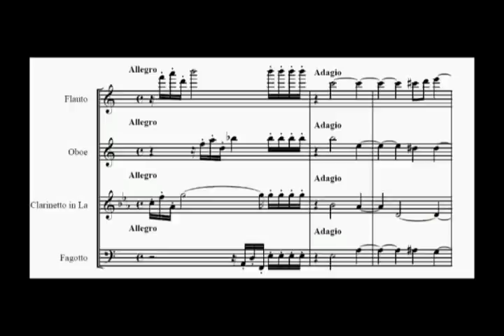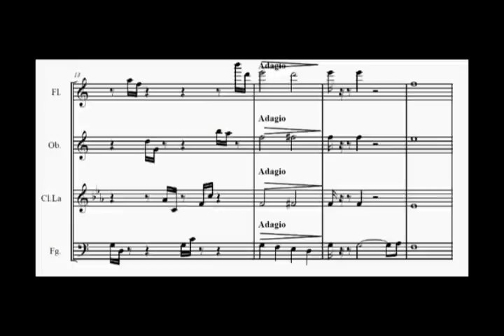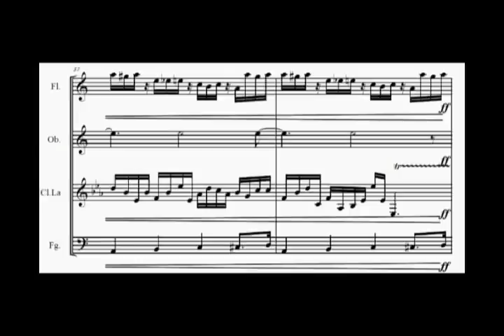Pezzo per Quartetto di Fiati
RIproduzione elettronica con partitura di un mio breve pezzo per quartetto di fiati.